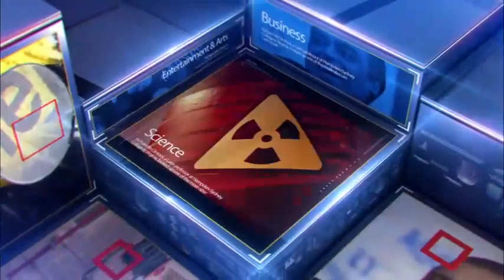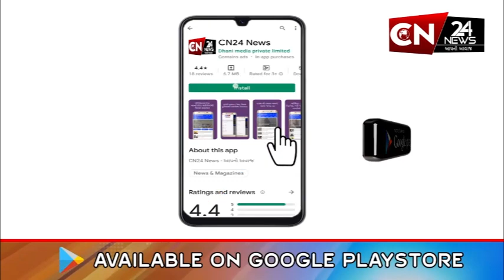સુરત : ડુમસ વિસ્તારમાં થયેલ ફાયરિંગનો મામલો